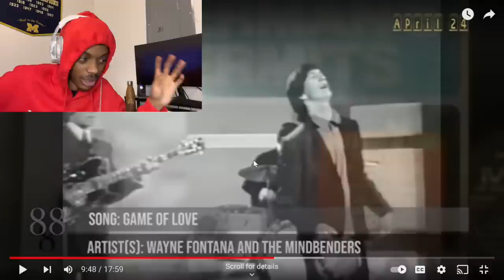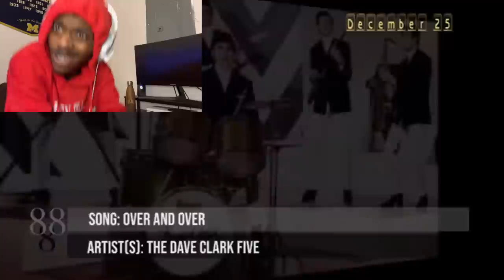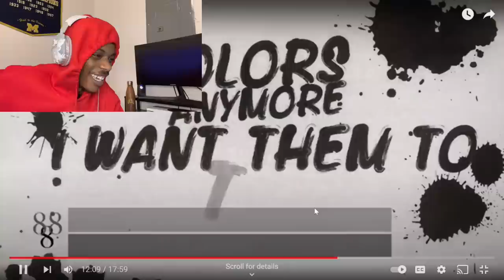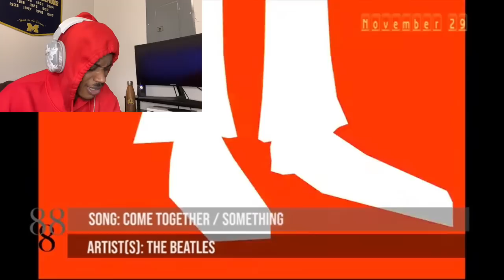Every Number 1 Song of the 1960's (Reaction)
Every #1 Hit of the 1960's🔥

❤️LOVE MY PATREON MEMBERS: ⭐️Rico Ray | Adam Cohen | Mike Ballentine | Astral Time Warrior | Cicero207 | Wanted-Flamingo | Methampheminist | Paul Acton | Ethan | Jere L | Rodney Anderson | Samantha | Jazz C. | Caveman | Ethan Hines | Archie Kinnane | Drewlyyy | ⭐️James Nilsson (Room72) | Chivo | Anon | Arnie Porter | Patti Crichton

Loyalty Amongst Them🐾🖤